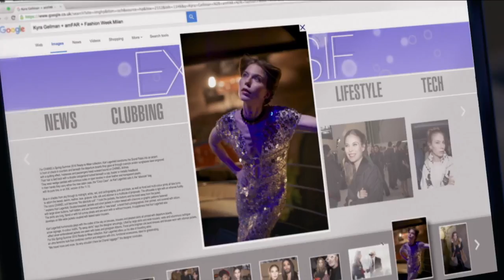Personal Shopper 2016 Trailer 2 HD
Personal Shopper
Drama / Thriller
Francie / Německo, 2016, 105 min

Režie: Olivier Assayas
Scénář: Olivier Assayas
Kamera: Yorick Le Saux
Hrají: Kristen Stewart, David Bowles, Lars Eidinger, Nora von Waldstätten, Anders Danielsen Lie, Sigrid Bouaziz